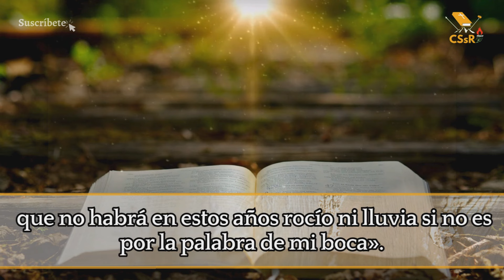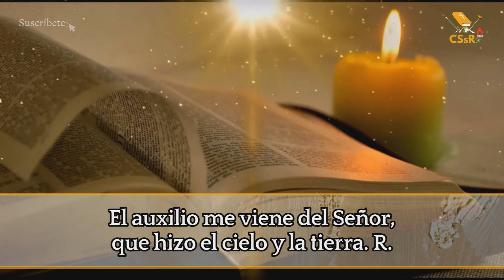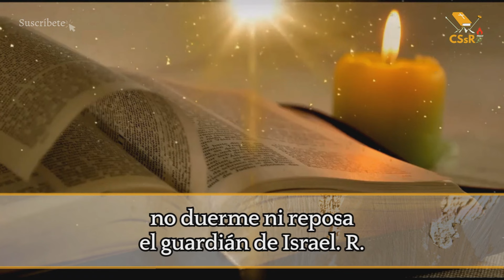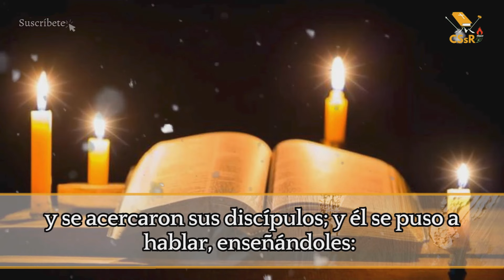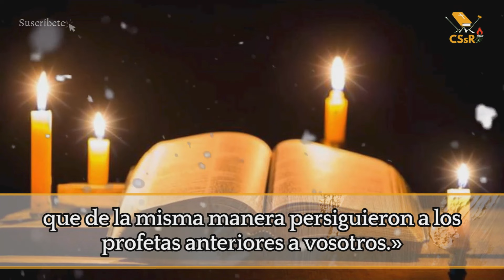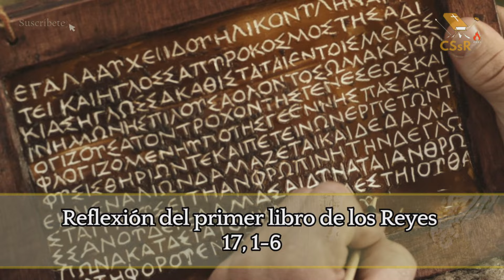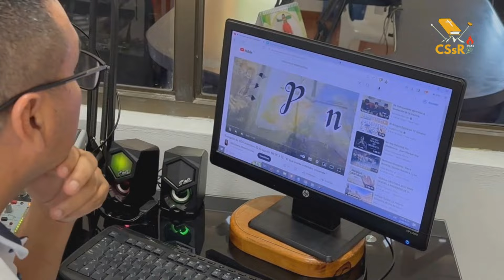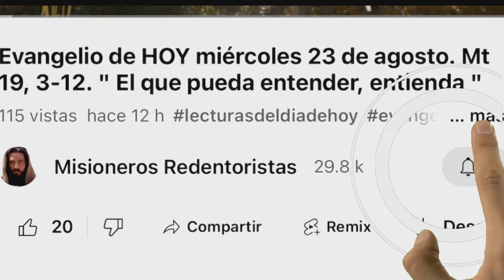Evangelio de HOY lunes 10 de junio. Mt 5,1-12. “ Bienaventurados los pobres en el espíritu ”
Mt 5,1-12

Bienaventurados los pobres en el espíritu

EN aquel tiempo, al ver Jesús al gentío, subió al monte, se sentó y se acercaron sus discípulos; y, abriendo su boca, les enseñaba diciendo:
porque de ellos es el reino de los cielos.
Bienaventurados los mansos,
porque ellos heredarán la tierra.
Bienaventurados los que lloran,
porque ellos serán consolados.
Bienaventurados los que tienen hambre y sed de justicia,
porque ellos quedarán saciados.
Bienaventurados los misericordiosos,
porque ellos alcanzarán misericordia.
Bienaventurados los limpios de corazón,
porque ellos verán a Dios.
Bienaventurados los que trabajan por la paz,
porque ellos serán llamados hijos de Dios.
Bienaventurados los perseguidos por causa de la justicia,
Bienaventurados ustedes cuando los insulten y los persigan y los calumnien de cualquier modo por mi causa. Alégrense y regocíjense, porque su recompensa será grande en el cielo, que de la misma manera persiguieron a los profetas anteriores a ustedes».